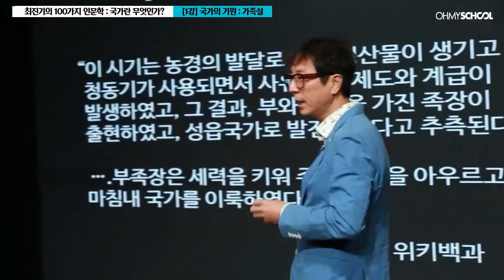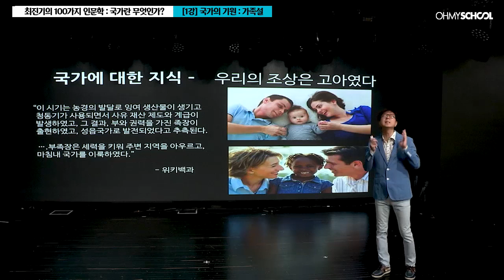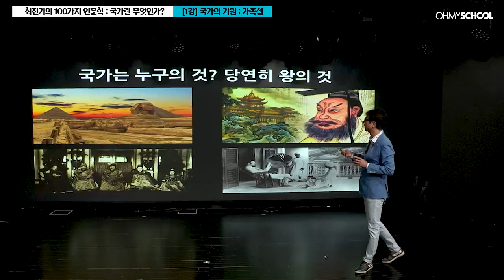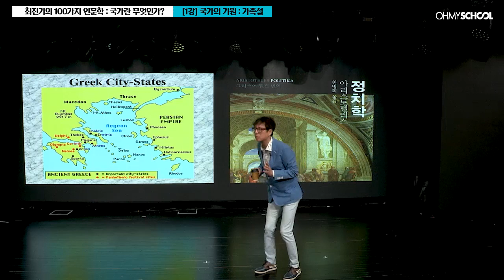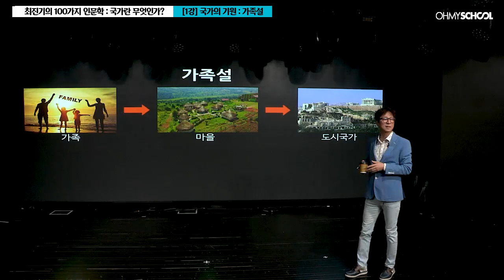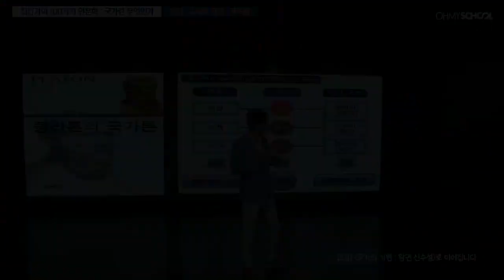[Weekly 인문학] '국가'는 어떻게 탄생했을까?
매주 만나는 인문학 인사이트!

우리가 살아가는 국가는 어떻게 탄생했을까?
모두가 평등했던 사회에서
계급이 생겨난 배경은 무엇일까?

국가란 어떻게 생겨났으며,
국가의 진정한 주인은 누구인지
인문학적 시각으로 알아보는 시간!

[최진기의 100가지 인문학: 국가란 무엇인가?]

더 자세한 이야기가 궁금하다면?
지금 오마이스쿨 홈페이지를 방문해보세요!

※ 본 영상은 [최진기의 100가지 인문학: 국가란 무엇인가?] 강의 일부를 편집하여 제작하였습니다.